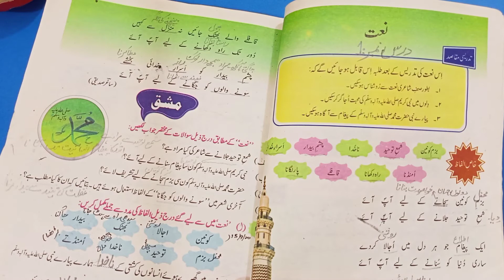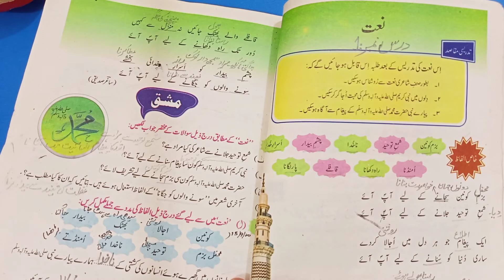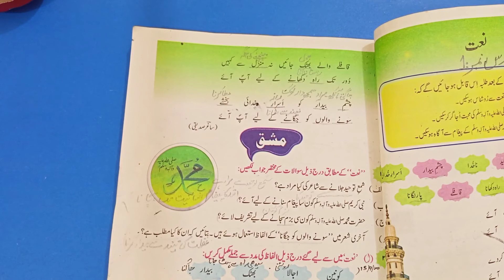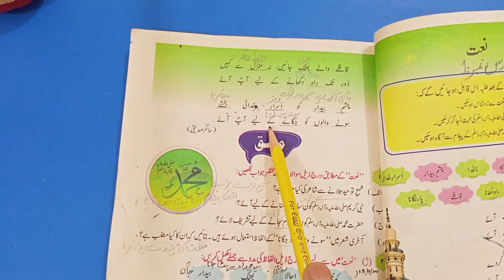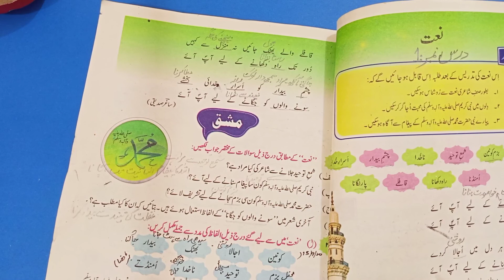8th class urdu, chp#2 lec#1